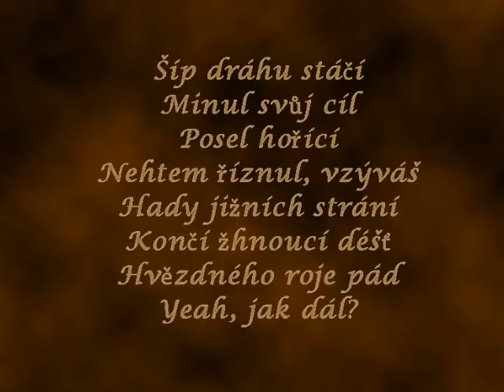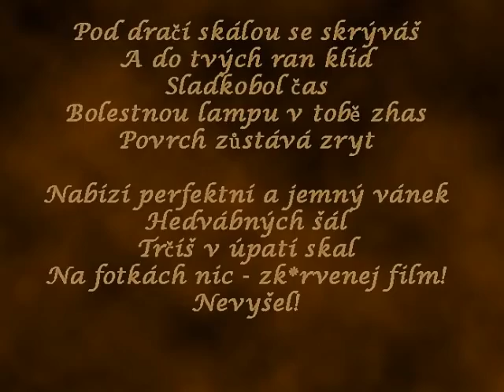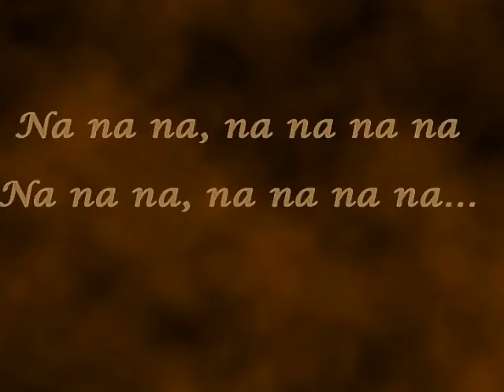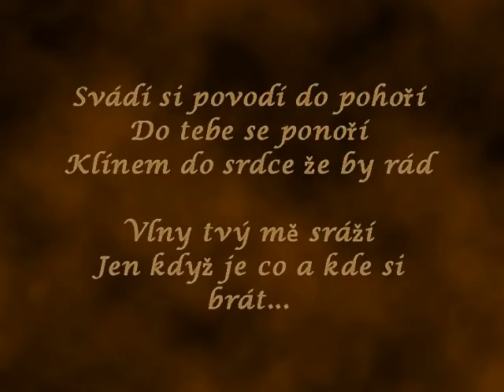Aneta Langerová srdcotepec TEXT.